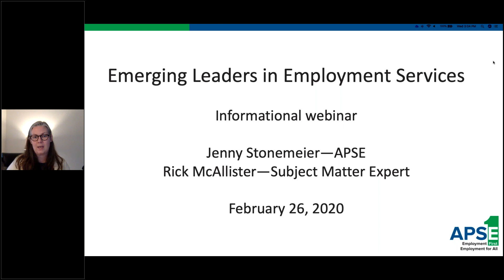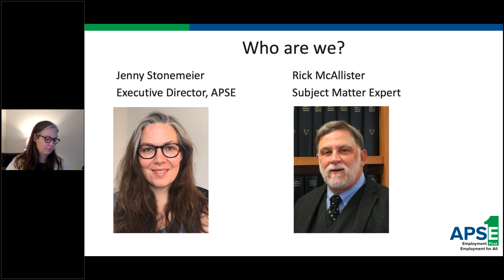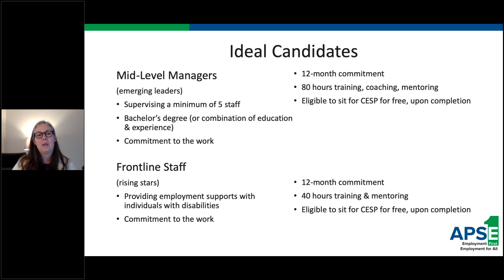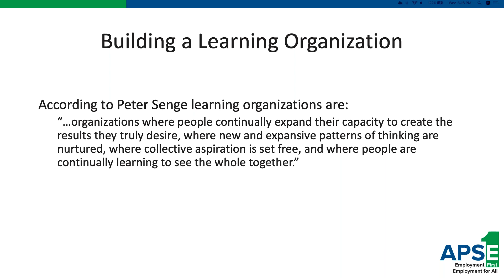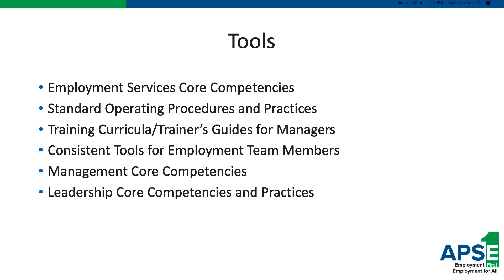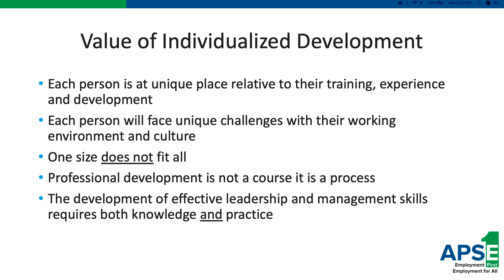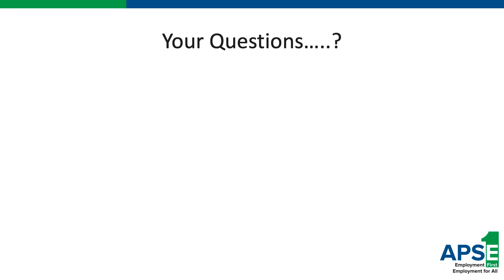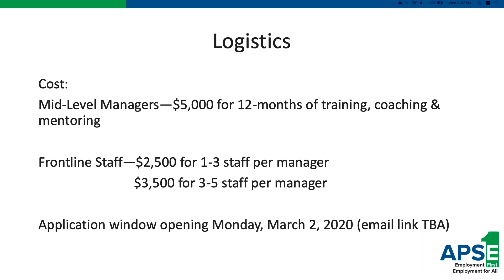Emerging Leaders in Employment Services Information Session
Join APSE Executive Director, Jenny Stonemeier, and Employment First Subject Matter Expert Rick McAllister as we share important details about this opportunity.

We will discuss:
-Content Outline
-Learning Objectives
-Ideal Participants
-Pricing Structure
-Content Delivery Details
-Timing
and, your questions!